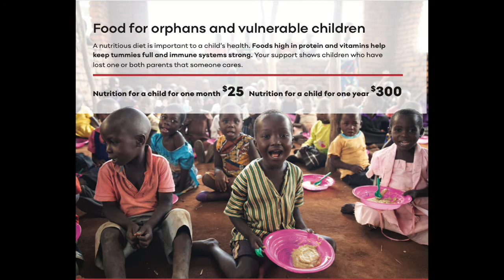"Preparing for His Coming" | Pastor Leland Albright